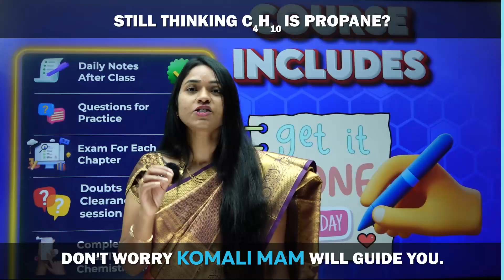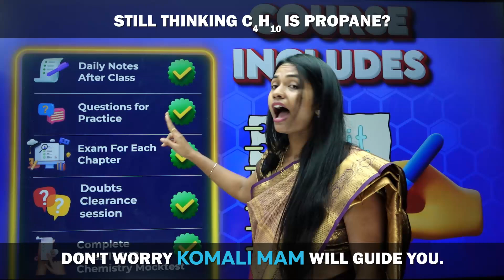NEET/JEE 2026 Chemistry Crash Course | Learn Chemistry - Basics to Depth in 90 days | by Komali mam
Join our new Chemistry batch for NEET & JEE 2026 starting from January. Get the best NEET & JEE coaching for chemistry and ace your exams!
THE ULTIMATE CHEMISTRY CRASH COURSE
📢 Zero to Hero Chemistry Course 🥳📈
For Droppers / Repeaters / Class 11 & 12 Students preparing for NEET/JEE Mains 2026
(Jan, Feb and March)
🕕 Timings
Morning (Live): 🌅
* Class 11 → 6:00 – 7:30 AM
* Class 12 → 8:00 – 9:30 AM
Evening (Recorded as Live): 🌄
* Class 11 → 7:00 – 8:30 PM
* Class 12 → 9:00 – 10:30 PM

 🗓 Weekly 5 Days (Sunday & Monday Holiday)
📌 N͟o͟t͟e:-
💰 Fee:
Class XI: 15k
Class XII: 15k
Class XI and XII combined: 30k
Early Bird offer 24k 🎉

📖 Daily Notes + DPPs
📝 Chapter-wise Tests
🎯 Doubt Session Every Sunday
👉 To register: Send your 10th marksheet & photo